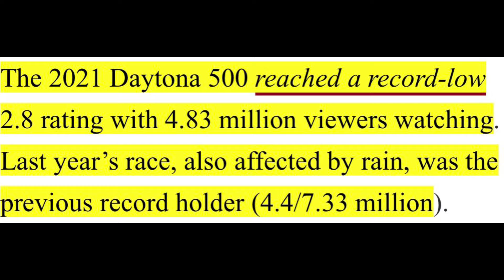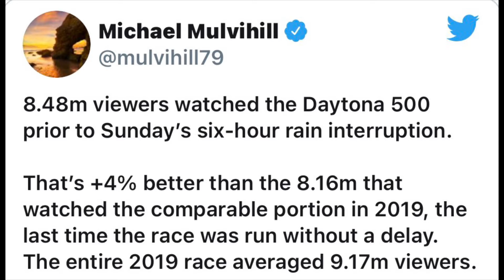Daytona 500 Ratings Fall Massively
This year’s Daytona 500 had one of the worst TV ratings of recent memory. Here are my opinions on the ordeal.